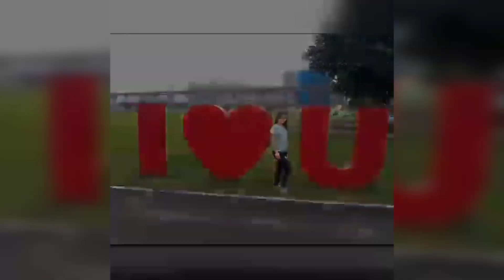Happy happy lang 😸/khuteng Channel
Simpleng selebrasyon para sa spesyal na Ina..

Happy mother's Day ma😽